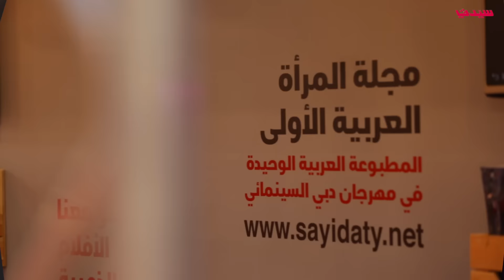مشاركات النجوم في مهرجان دبي السينمائي 2016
الفنانة إلهام شاهين تشارك هذا العام بالمهرجان من خلال الفيلم السينمائي "يوم للستات" وهو من إنتاجها، واعتبرت شاهين بأن الإنتاج السينمائي هو إنتاج خاسر ولكنها تنتج لتحيي السينما التي تعشقها واعتبرت أن المال التي حصلت عليه من السينما ستدفعه لإحيائها.

الفنانة ميساء مغربي أعتبرت نفسها أنها ابنة المهرجان منذ دورته الأولى، كما عبرت عن فخرها بنجاح وتألق المهرجان عاماً بعد عام، وقالت إن مشاركتها هذا العام ستقتصر على مشاهدة الأفلام ولكنها أعلنت حصرياً لسيدتي بأنها في العام القادم ستشارك في المهرجان ليس فقط من خلال إنتاج عمل سينمائي بل هي ستقوم بإخراجه أيضاً.

أما الفنانة اللبنانية ماغي بوغصن التي تحرص في كل عام أن تشارك في المهرجان لم يسعفها الحظ بأن تنتهي من تصوير فيلمها الجديد ليكون مشاركاً في المهرجان.

الفنان سامر المصري اعتبر مشاركت فيلمه Worthy كأول عرض في مهرجان دبي السينمائي هو شي مميز لما تحظى به الأفلام من مشاهدة وترويج، وعبر المصري عن ارتياحه قبل العرض فهو واثق بما قدمه ويتمنى النجاح للمشروع لأن النجاح هو نجاح جماعي.
أما الفنانة هند صبري فستشارك هذا العام بفيلم " الببغاء"، والتي تنتظر عرضه بشوق وشغف كبير لأن نجاح الفيلم في المهرجان يعدّ بوابة عبور للنجاح في دور العرض لما يمتلكه المهرجان من تغطية إعلامية كبيرة.
وسيكون لنا لقاءات حصرية ومطولة مع عدد من النجوم ستتابعونها بشكل يومي